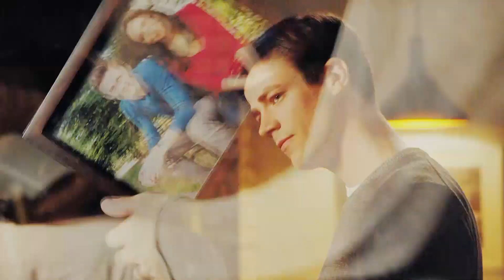Barry/Iris - You Were Never Gone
Put this together in under a week (I think?), and I could not be more proud! I hope you all enjoy!